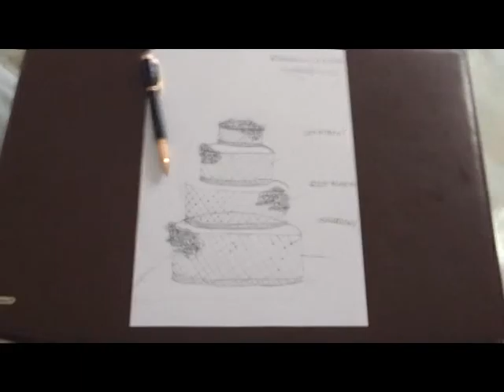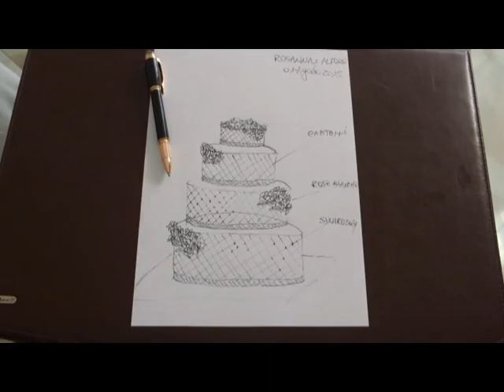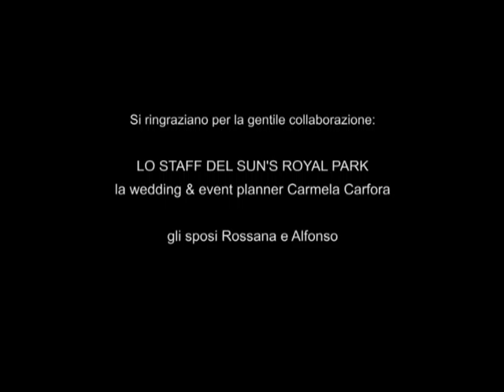LUXURY WEDDING ITALIAN STYLE